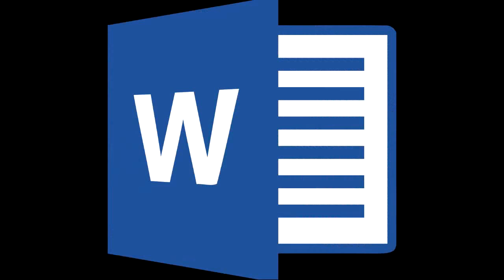GINGER SPITS FIRE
Ginger drops the best freestyle known to existance...

This video was a project for school. The project was to make a song expressing Puritan values during 17th century colonial America. Enjoy.